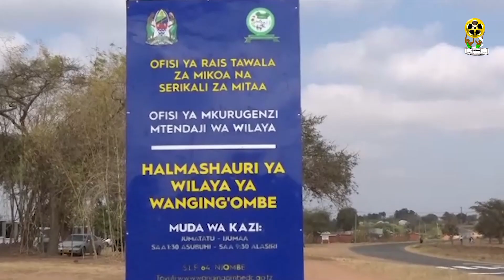TUZO ZA FILAMU 2023 ZITAKUWA KUBWA SANA